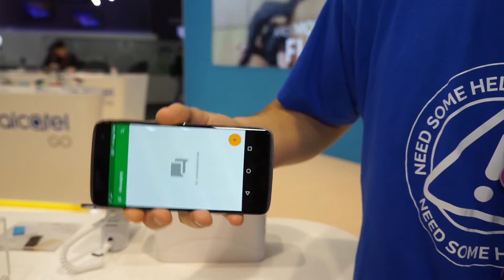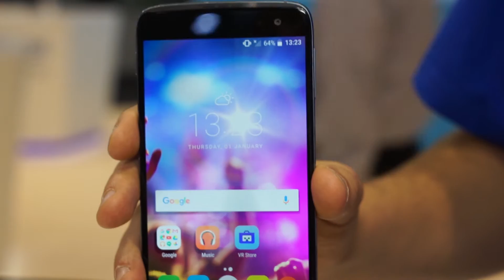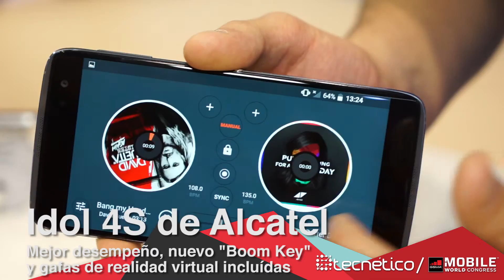Alcatel Idol 4S desde el MWC2016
El Idol 4S es el nuevo poderoso telefono de Alcatel que puedes utilizar de cualquier lado. Trae visor de realidad virtual sin costo alguno.